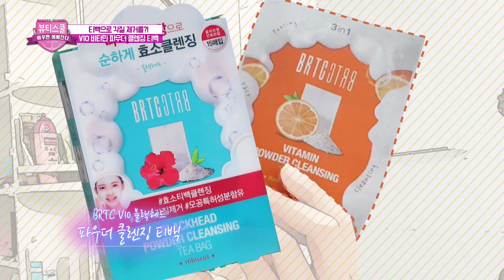[BRTC/비알티씨] 걸그룹 멤버 혜림이 쓰는 신박한 티백클렌저 올리브영에서 만나보세요!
짙은 무대 메이크업을 하는
걸그룹 멤버들이 쓰는
핵인싸 클렌저!
많이 궁금하셨죠?
이 신박한 클렌저 하나로
클렌징은 물론 스킨케어까지 한다는
혜림의 신박한 클렌저!
바로 BRTC V10 파우더 클렌징 티백!
아기 피부를 유지하는
혜림의 클렌징 비법!
올리브영에서 만나보세요:)